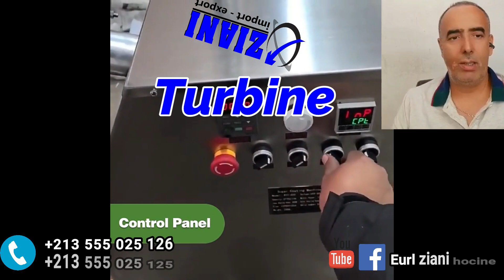Turbine à enrober les arachides dragée